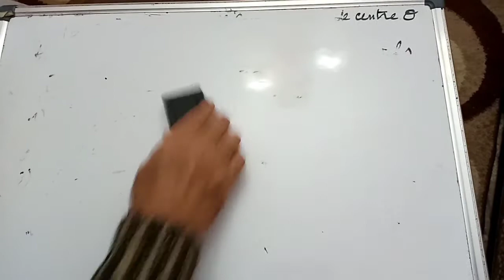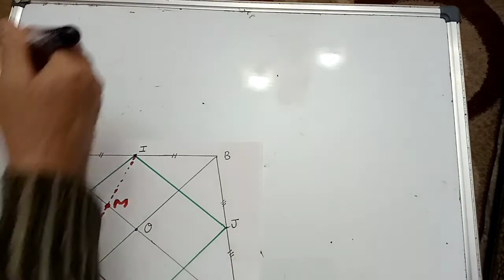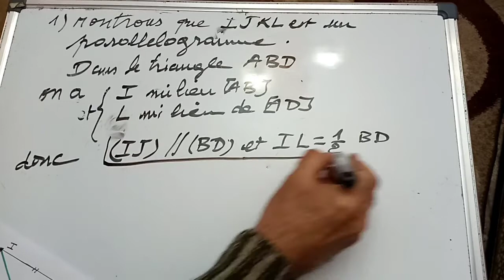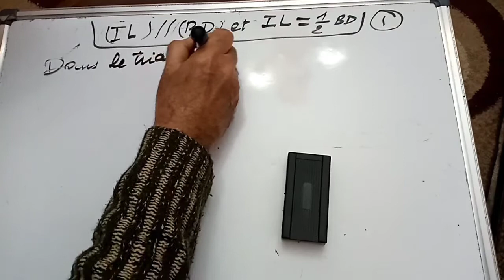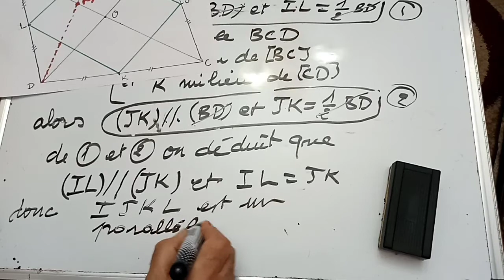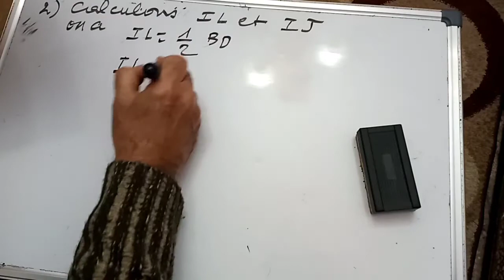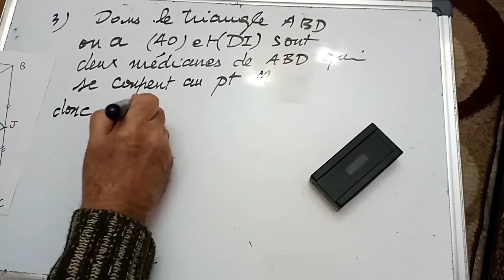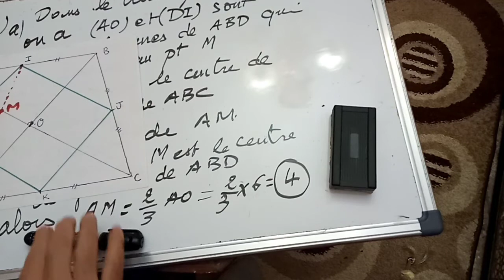2AC/exercice sur les milieux du côtés d un triangle